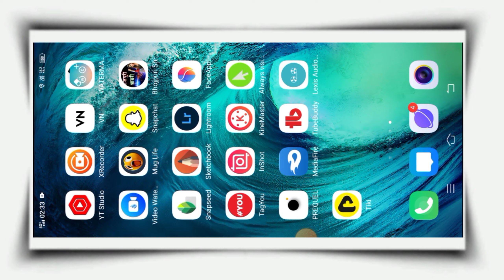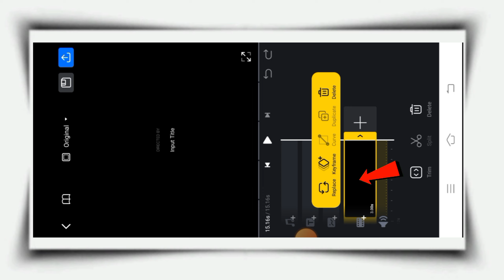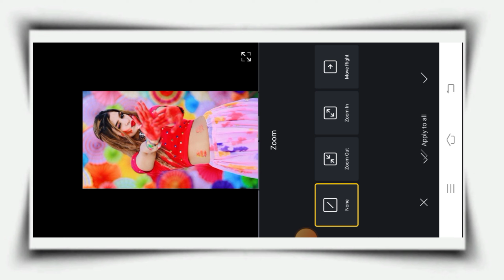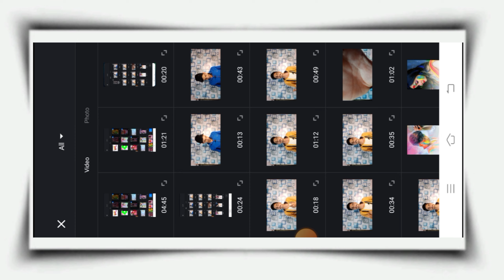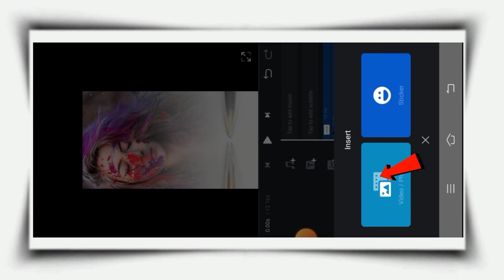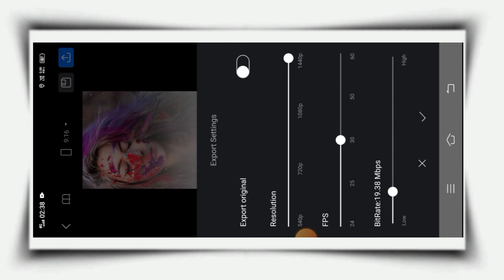Left Right Holi Status Editing 2023 |Vn Video Editor | Holi Status Kaise Banaye Vn App Se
So guess Aaj ki iss video me ham apko bataye hai ki Left Right Holi status editing tutorial i hope ki ye video apko pasand ayega. (Thank you)

Your Query

Happy Holi status editing kaise kare
left Right holi status editing
Holi status editing vn
4k holi status editing
lyrics status editing
Photo par holi video editing tutorial
vn app